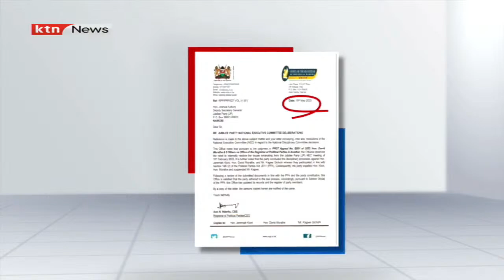Uneding Jubilee wars: Registrar of Political parties approves ouster of Murathe, Kioni from Jubilee